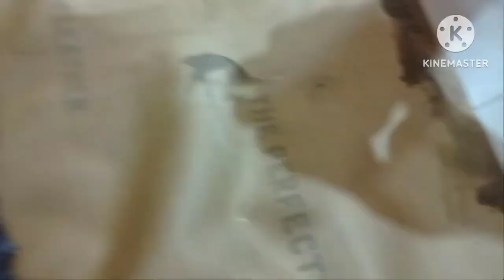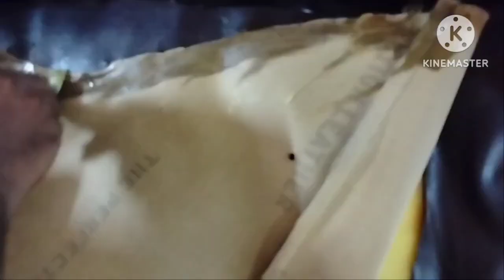furniture remodeling at home